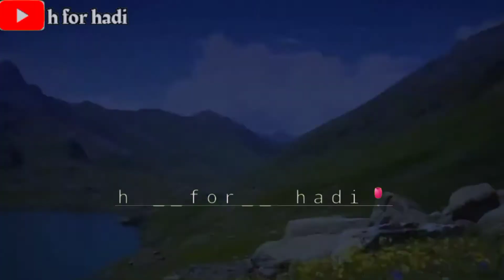and swear to allah ||whatsapp status ||quran